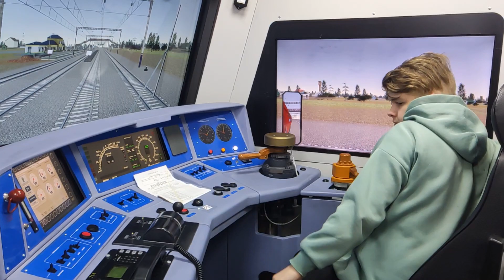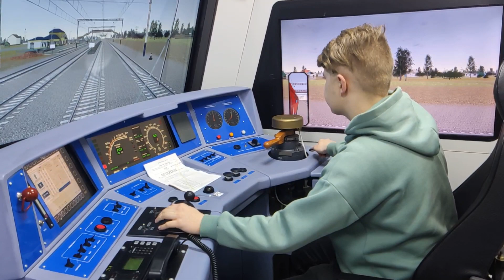ЗАПУСК КАБИНЫ ТРЕНАЖЕРА ТЭП70БС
Обучение по запуску кабины тренажера МОЖД, для тех кто не знает и для тех кому интересна МОЖД
там ошибка была, я сказал: 254 кран, 216 кран
А там стоит на самом деле 215